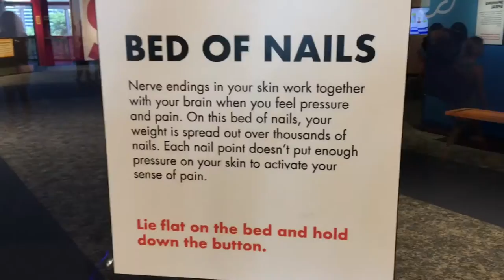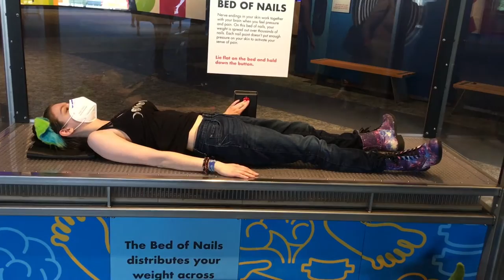Maryland Science Center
Hi! My names Max please use they/ them pronouns!